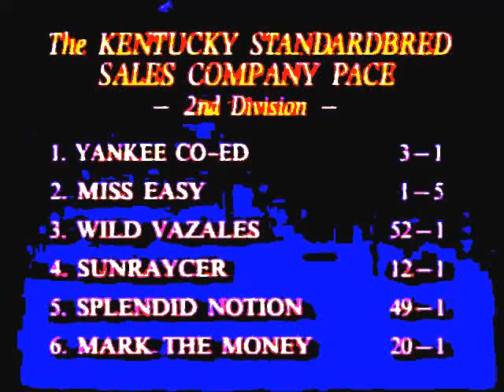1990 Rosecroft Raceway MISS EASY Kentucky Standardbred John Campbell